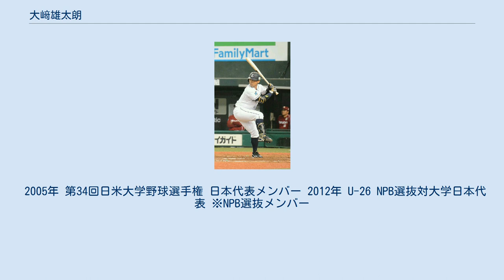大﨑雄太朗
大﨑 雄太朗（おおさき ゆうたろう、1984年10月18日 - ）は、東京都昭島市生まれ、茨城県稲敷郡茎崎町出身（現つくば市）の元プロ野球選手（外野手）。
右投左打。
愛称は「チャキ」。
 8歳から茨城県つくば市の茎崎ファイターズで野球を始める。
以前から始めていた柔道を10歳まで両立していた。
中学からは竜ヶ崎リトルシニアに所属。
同学年に神戸拓光がいる。
中学3年時、陸上走り幅跳びで茨城県総体2位。
 常総学院高等学校では1年生春から1番二塁手として出場。
同学年に横川史学、1学年下に坂克彦がいる。
（2000年）1年時、第31回明治神宮野球大会に九州地区代表の東福岡高校と準決勝で対戦し本塁打を記録したが敗退しベスト4。
2年生時、2001年の第73回選抜高等学校野球大会に出場し準決勝まで1安打と結果が出ず決勝戦ではスタメン落ちした。
3回から途中出場した第一打席目にレフト線2塁打を放ち追加点のホームを踏み茨城県勢初の選抜甲子園大会優勝に貢献した。
同年夏の第83回全国高等学校野球選手権大会茨城県予選準決勝で9回1アウトから同点本塁打を含む2試合連続本塁打を記録。
第83回全国高等学校野球選手権大会では二試合連続3安打を記録したが敗退しベスト32。
3年生（2002年）夏の第84回全国高等学校野球選手権大会茨城県予選決勝では水戸商の長峰昌司から決勝3ランを放ち、ノーシードから第84回全国高等学校野球選手権大会茨城県予選優勝に貢献した。
第84回全国高等学校野球選手権大会ベスト8をかけた3回戦では同大会で優勝した森岡良介・筧裕次郎を擁する明徳義塾中学校・高等学校と対戦し6対7で惜敗しベスト16。
高校通算22本塁打、甲子園通算11試合33打数10安打、打率.303を記録した。
 青山学院大学では1年生から東都大学野球一部春季リーグ戦に9番左翼手として出場。
3年生時に第54回全日本大学野球選手権で4試合17打数11安打の大会タイ記録となる安打数で首位打者を獲得。
（6割4分7厘は個人表彰を開始した第50回大会から第67回現在まで歴代最高打率）その後、日本で開催された第34回日米大学野球選手権では1番打者として全4試合17打数5安打。
打率.294を記録。
同年の東都一部秋季リーグ戦にてベストナインを獲得した。
4年生時に第55回全日本大学野球選手権で2試合連続本塁打を記録。
同年の東都一部秋季リーグ戦にて通算100安打（2006年当時20人目、2020年24人）を達成。
リーグ戦では通算94試合出場、355打数100安打、打率.282、10本塁打、40打点で、全国大会通算では11試合46打数20安打、打率.438、3本塁打を記録した。
 チームとして、2003年東都大学野球一部秋季リーグ戦で優勝、2005年春季から2006年春季まで同級生の円谷英俊、高市俊、横川史学、楠城祐介、下級生の小窪哲也、小林賢司、久古健太郎、井上雄介と共にリーグ戦3連覇を達成し、戦国東都と言われる東都大学野球一部リーグで計4度の優勝を経験。
 2003年第34回明治神宮野球大会ベスト4、2005年第54回全日本大学野球選手権優勝、同年第34回日米大学野球選手権日本代表、2006年第55回全日本大学野球選手権準優勝。
 2006年、11月21日に行われた大学生・社会人ドラフト会議で西武ライオンズから6巡目で指名され、推定契約金4,000万円・年俸1,200万円で契約し入団した。
背番号０。
同年のドラフトでは大﨑のほか、横川史学、円谷英俊、高市俊も指名を受け、青山学院大学硬式野球部から同時に4名が指名されたのは1996年に井口資仁・澤崎俊和・清水将海・倉野信次が指名されて以来10年ぶり2回目であった。
後に2008年に楠城祐介が指名され青学大同級生5人がプロ野球選手となった。
 2007年、二軍での前半戦は代打や途中出場が中心となり、後半戦から主力選手として起用された。
打率.274、3本塁打、5盗塁の成績だった。
シーズン終盤から一軍に初昇格し、5試合で1番・右翼手のスタメン出場を経験した。
 2008年、二軍で規定打席に到達しイースタン・リーグ4位の打率.311、5本塁打、13盗塁を記録した（9月度月間MVP、二軍の優秀選手を受賞）。
一軍がパ・リーグで優勝を決め、消化試合に入り一軍に昇格したが1安...